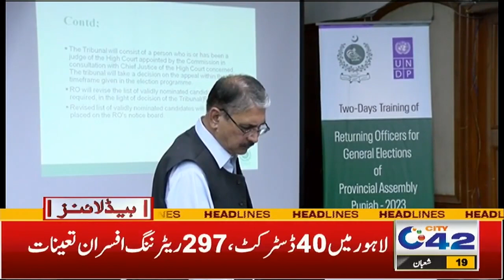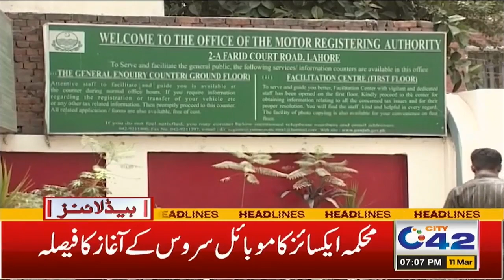Bad News | 7PM News Headlines | 11 Mar 2023 | City 42